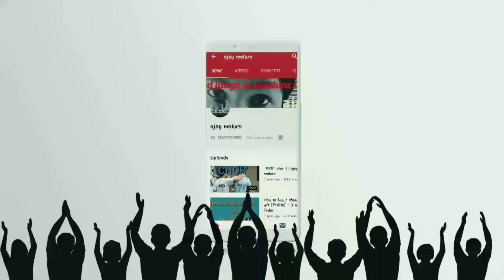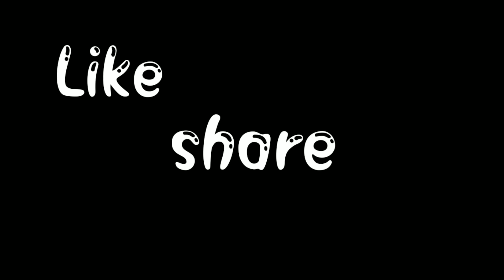Ghar m mujhe kya mila | ajay malura | short video |mera ghar part-1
Hello guys

Dekho mujhe kya mila apne ghar m...
Or fir mere sath kya huwo wo bhi dikho .

Cast:-
Ajay
Center fresh
Sparx shoes

Special thanks :-
Ear buds

Cameraman :-
Unknown

location:- apna ghar

Don't forgot comment..